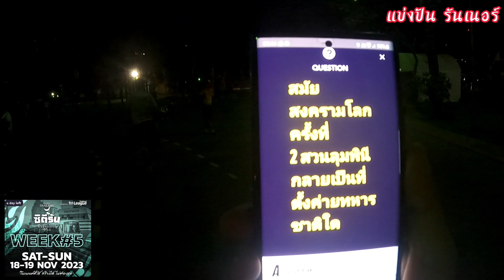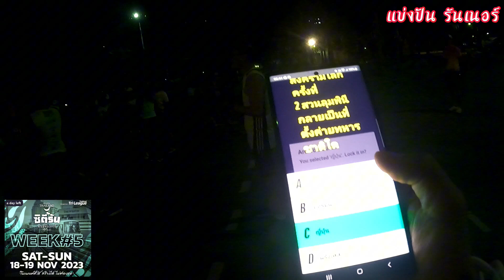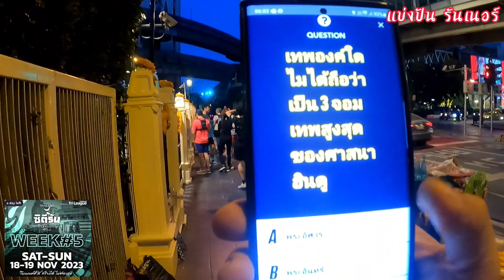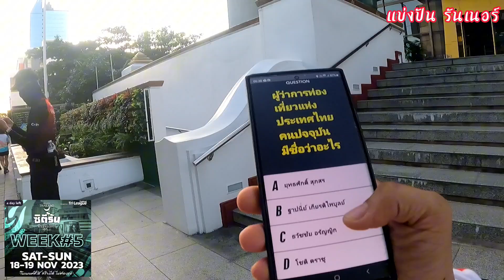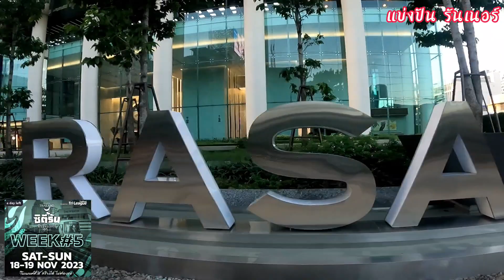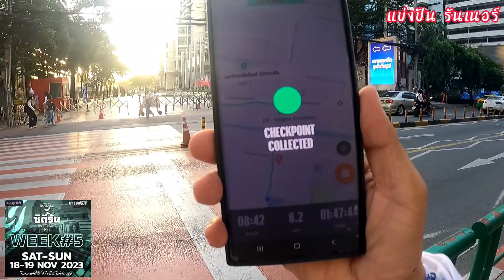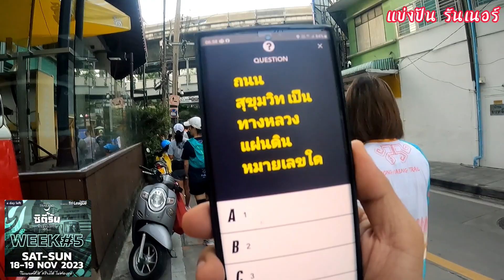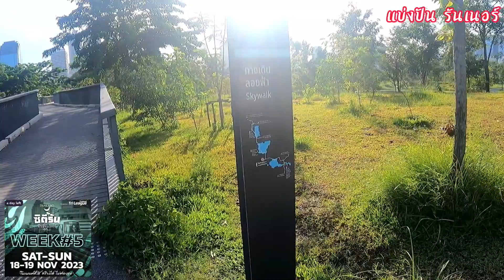Ep89 ซิตี้รัน มันส์ ฟัน เว่อร์ ซีซั่น3 สัปดาห์ที่5 (18-19พย) สวนลุม-สุขุมวิท-เพชรบุรีตัดใหม่ สวนเบญ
Ep89 ซิตี้รัน มันส์ ฟัน เว่อร์ ซีซั่น3 สัปดาห์ที่5 (18-19พย) สวนลุม วนไปสุขุมวิท เพชรบุรีตัดใหม่ สวนเบญ สวนลุม กับ 4300 คะแนน
   ขาว CityRun club มาวิ่งด้วยกันเยอะมากเช้านี้